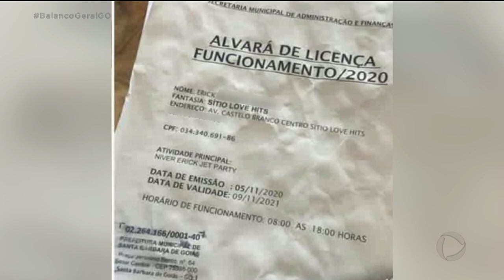AGLOMERAÇÃO: POLÍCIA FLAGRA FESTA COM QUASE 4 MIL PESSOAS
UMA FESTA REUNIÃO UMA MULTIDÃO DE PESSOAS NO FIM DE SEMANA, AS MARGEM DO LAGO DA CIDADE DE SANTA BARBARA. NO LOCAL, UM FESTIVAL DE INFRAÇÕES CONTRA O DECRETO DE ENFRENTAMENTO A PANDEMIA DA COVID-19. COM POPULAÇÃO ESTIMADA EM POUCO MAIS DE SEIS MIL HABITANTES, A QUANTIDADE DE PESSOAS QUE ESTAVA NO LOCAL SOMA QUASE A METADE DOS MORADORES DO MUNICÍPIO.